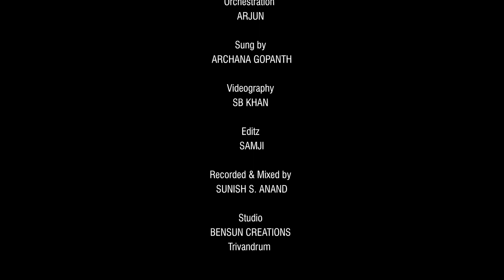NAATHA NE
Lyrics
PUSHPA TEACHER

Music
GULAZ BILHAN

Sung by
ARCHANA GOPINATH

Background scoring
ARJUN

Audio recorded & mixing
SUNISH S.ANAND

Videography
SB KHAN

Editz
SAMJI